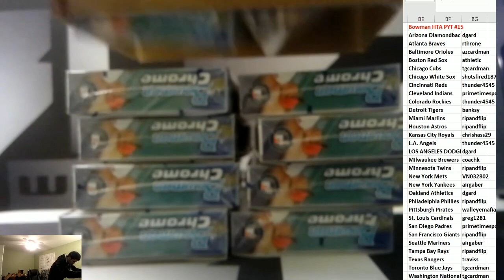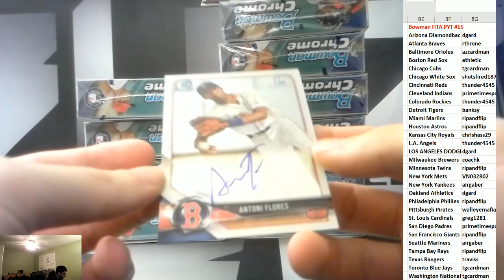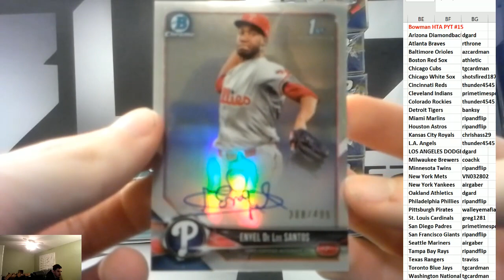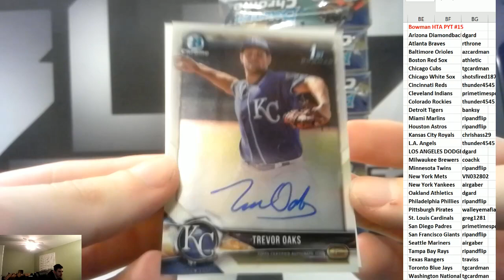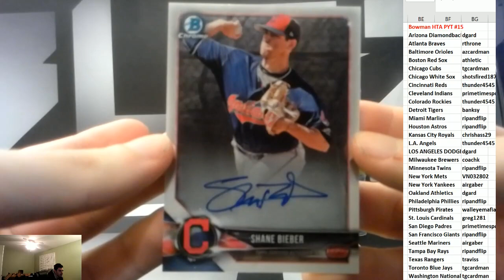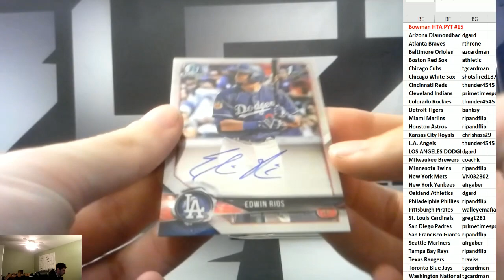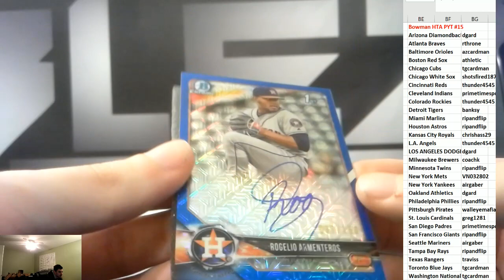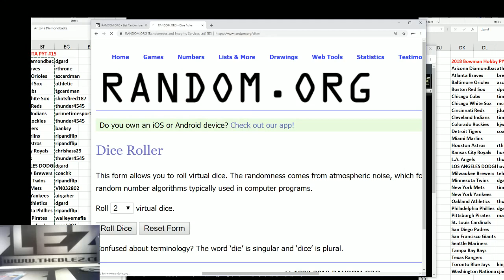2018 Bowman Chrome HTA Case Break PYT #15